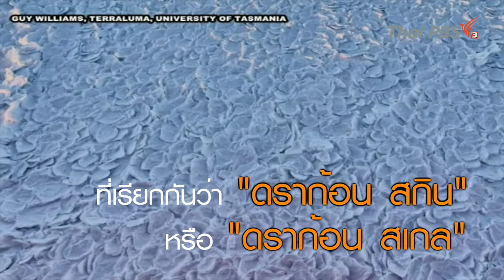“น้ำแข็งเกล็ดมังกร” ในแอนตาร์กติกา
นักวิทยาศาสตร์ในพื้นที่แอนตาร์กติกา เผยแพร่ภาพน้ำแข็งเกล็ดมังกร  หรือ ดราก้อน สกิน ในแอนตาร์กติกา ThaiPBS